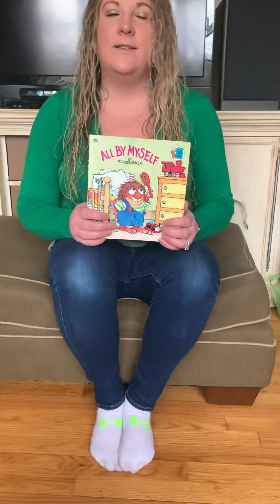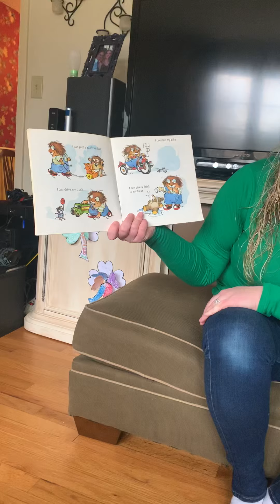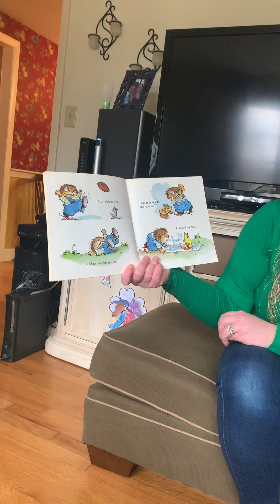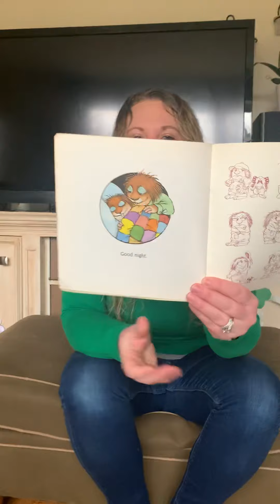All By Myself by Mercer Mayer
Listen to our Monday read aloud!! :)